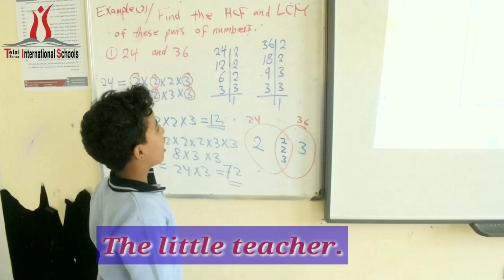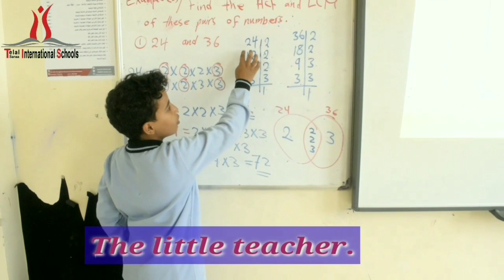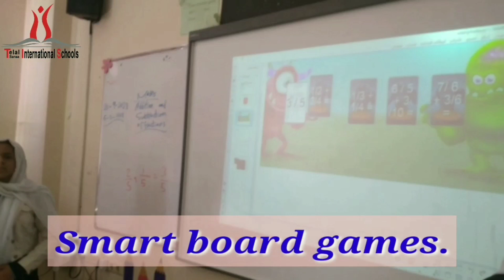Math_activities_Gr_(7+8) TIS_Senior_Section